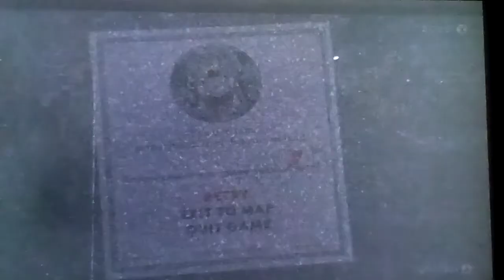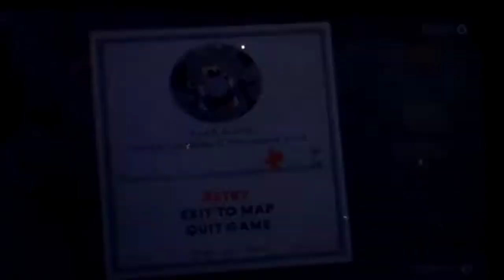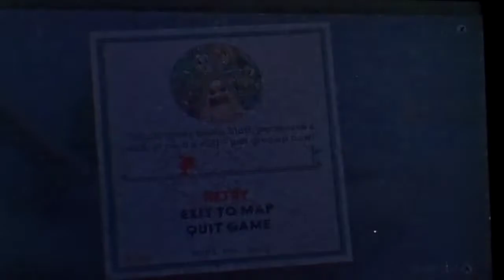Let's play Cuphead Part 36: This Giant Can Shove It! As Well As The Critters In This Mountain!